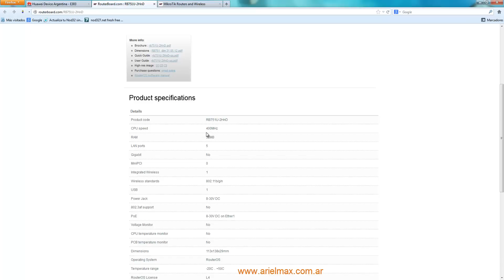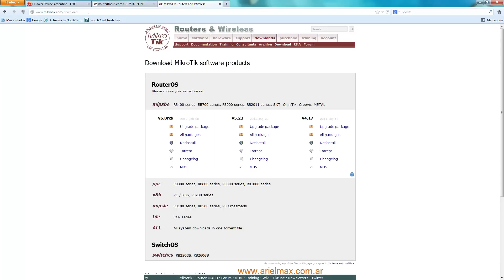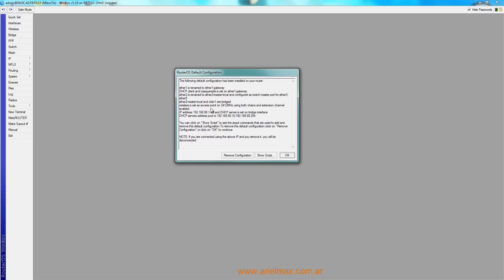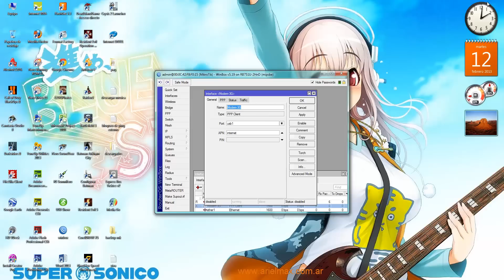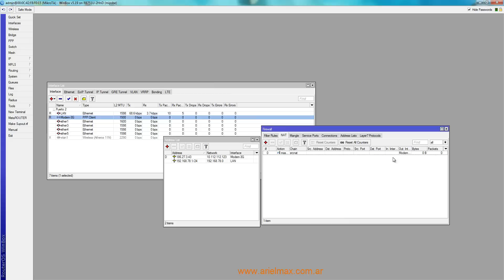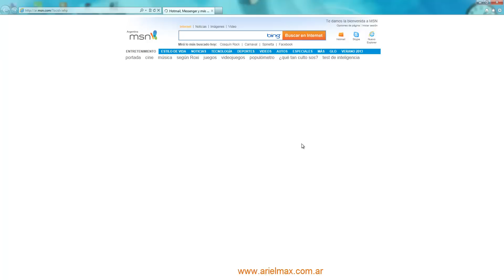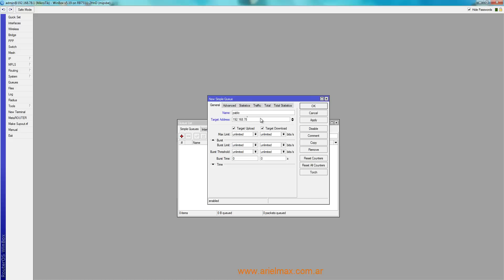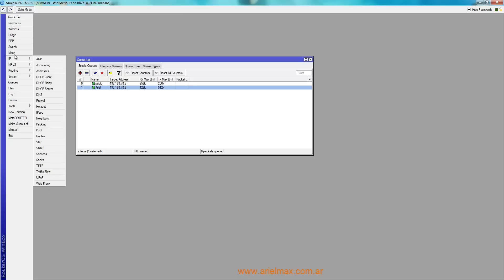Tutorial Comparte internet con modem 3g y Mikrotik RB751U-2HnD (HD)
En este tutorial veremos como instalar un modem 3G huawei e303, en un ruter board mikrotik RB751U-2HnD, daremmos salida de internet a nuestros usuarios de la red lan pudiendo compartir la conexion del modem 3g, asignaremos anchos de banda a cada cliente.